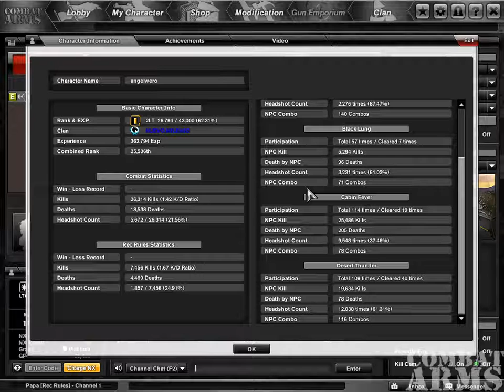More Bauss Combos here!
Found this awesome player with some "awesome" combos. And he has actually spent NX on this account as he is a spec! Notice the reason he gives for having the combos. LMAO

IGN-  angelwero

140 combo in Desert Fox
70 combo in Black Lung
78 combo in Cabin Fever
116 combo in Desert Thunder